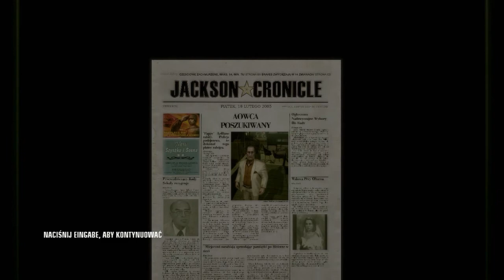Hitman: Krwawa Forsa [#9] - Jeste ksiendze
▼ Social kuhna media! Czyli gdzie mnie znajdziesz ▼
Słit focie na insta? Lajtowo
Tłiter? No jak nie jak tak

▼ Inne linki ▼
Brak siana na grę? Dzięki G2A zarobisz nie wychodząc z domu